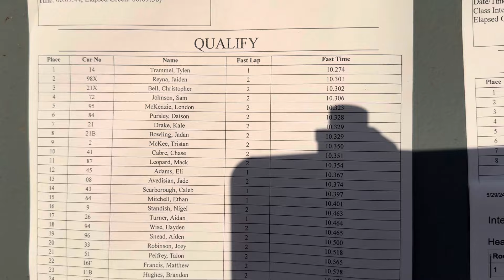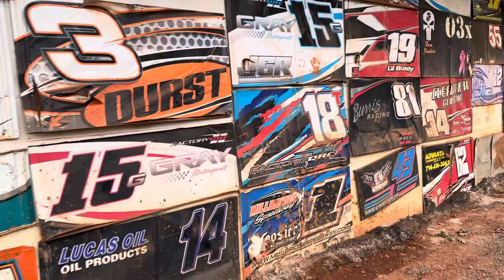MILLBRIDGE SPEEDWAY 600 Mini Sprints 5/29/24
Wednesday night races at Millbridge Speedway. NASCAR drivers Kyle Busch , C Bell battling it out on the dirt .